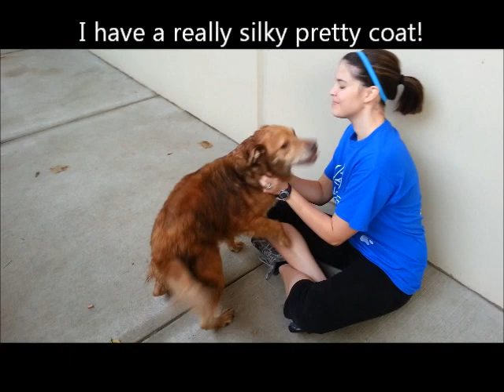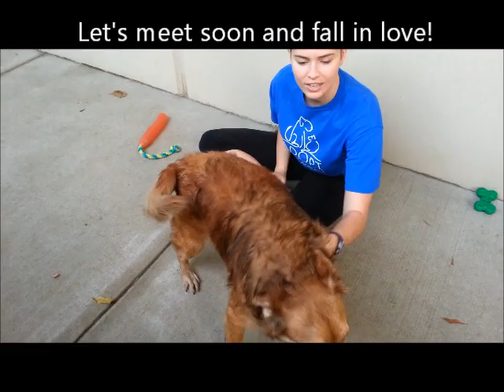"Piper" -- Adoptable Dog at Collin County Animal Services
Hey there! it's me, Piper! I'm a 5 year old Collie mix. I'm a pretty girl with a beautiful coat and I have so much love to give! I can't wait to meet you so I can give you lots of kisses and cuddles! I wag my tail nonstop and I walk well on a leash too! Please come meet me soon so we can fall in love!
I'm a CCAS Diamond and only $25 to adopt!

Animal #: 380340
Name: Piper
Sex: Female
Age: Approx 5 years
Breed: Collie Mix
Spayed: Unknown

Found at Finch Park in McKinney